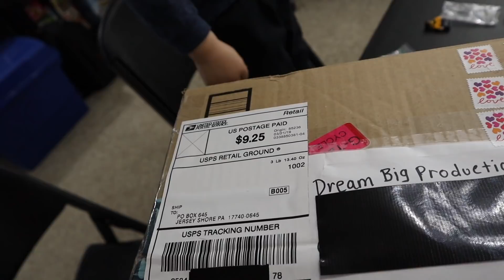DROPPING MAIL TIME!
Send us something to share during mail time:
Greg & Clark